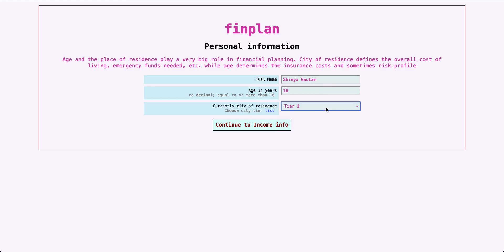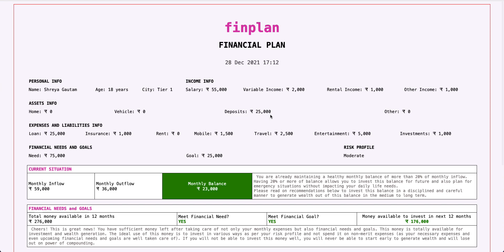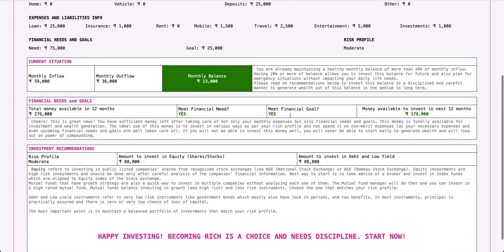FinPlan: A Walkthrough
Designed and developed a personal finance management tracker and plan from scratch (HTML + CSS + PHP) that takes in inputs from users based on their specific demographic, socioeconomic and financial backgrounds. It then uses these inputs to advise, suggest and recommend personalised next steps in the course of action of their finances, especially in situations of facing financial problems such as debt.